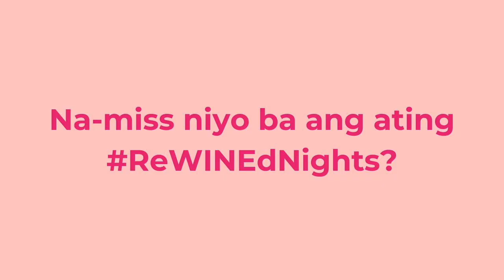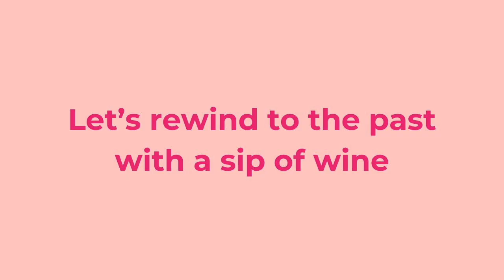Rewined 2024 Trailer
ReWINEdNights just got better with new throwback stories and memories from our favorite pop culture moments.

Make Saturday nights your rewind nights again with ReWINEd: A Throwback Podcast!

Streaming on Spotify, Apple Podcasts, Google Podcasts, YouTube, and other major streaming platforms. New episode drops every Saturday at 8 p.m!
Be kind, be blessed, and never forget!